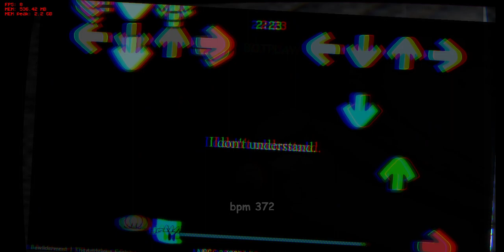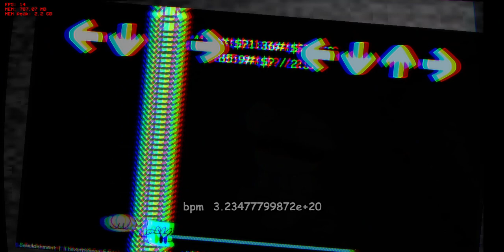bewilderment chart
song by @Nully34rNoFake
this is leak obviously